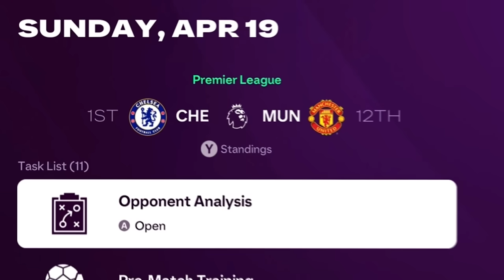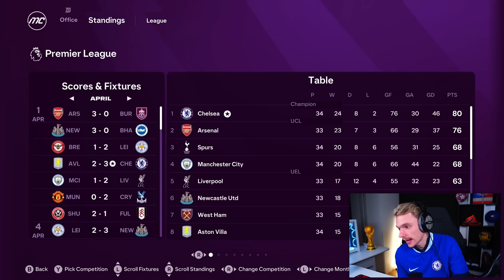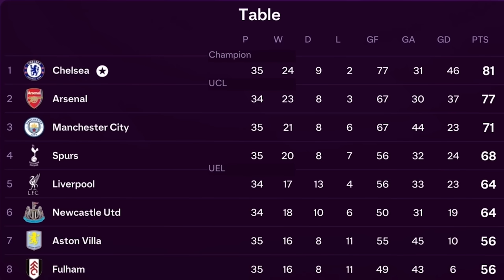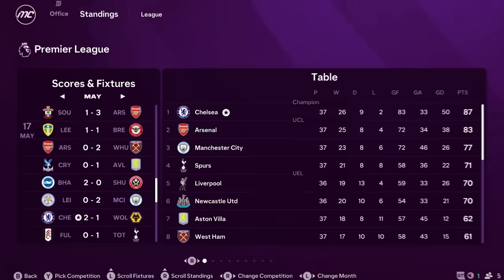Can We Win The Premier League?